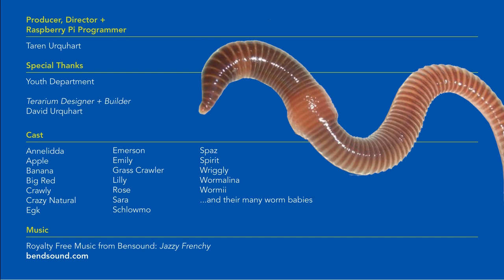Worm Terrarium Timelapse Movie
This July, the West Vancouver Memorial Library welcomed an earthworm terrarium into the Youth Department! This terrarium is home to over 40 worms and a variety of other soil dwelling creatures, such as centipedes, soil mites and wood bugs. The two types of earthworms that can be seen burrowing through the soil are smaller “red wigglers” and larger “nightcrawlers." You can also see very tiny earthworm babies—translucent white in colour—moving quickly through the soil.

Pictures of the terrarium were taken every 10 minutes with a small programmable computer called a Raspberry Pi. In order to continuously take pictures at night, we installed a light on a timer with a red light bulb. Earthworms are less sensitive to red light than white light, and continued to feed and create tunnels throughout the night.

West Vancouver Memorial Library offers diverse programming throughout the year for all ages and skill levels. Visit westvanlibrary.ca to learn about our exciting lineup of insect workshops, and don't forget to visit our new digital learning Lab (wvml.ca/thelab) to find out about upcoming Raspberry Pi and other coding programs.

Please contact Taren Urquhart (turquhart at westvanlibrary.ca) if you have any questions regarding earthworms, terrariums or Raspberry Pi.